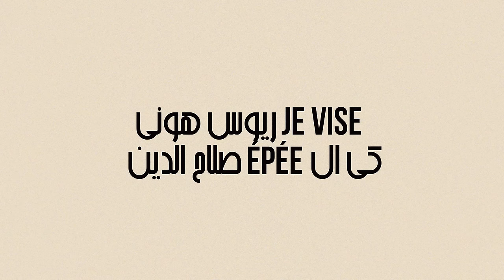T3D™ - B-Chwaya x Chico (Official video)